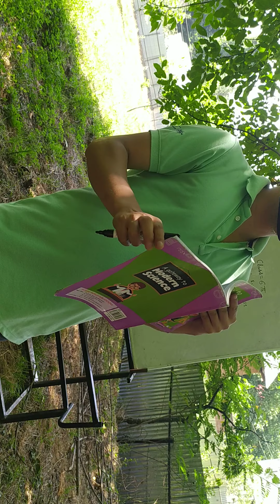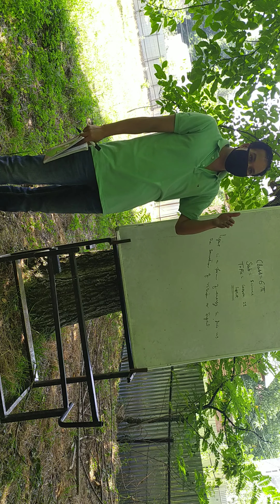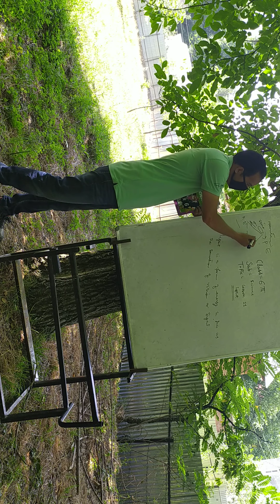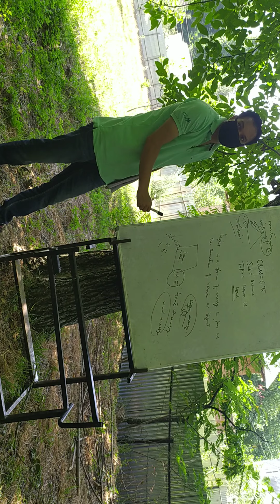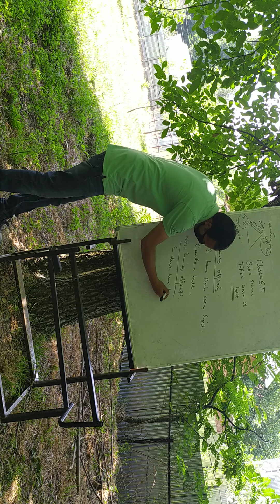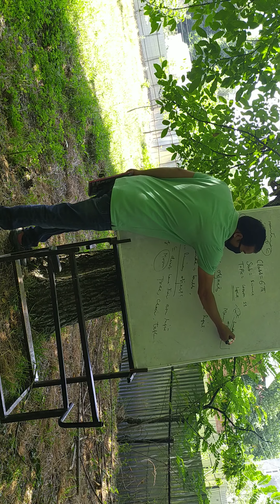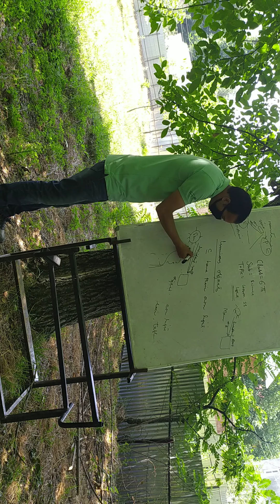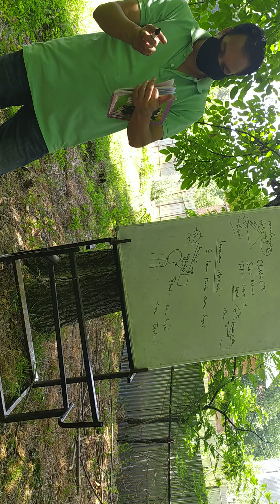Class 6th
Lesson 11 topic light